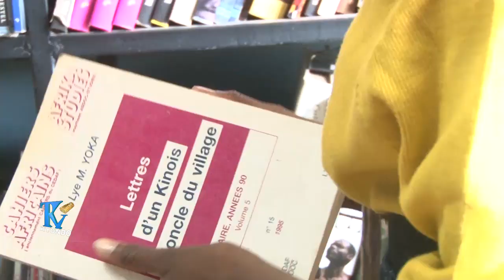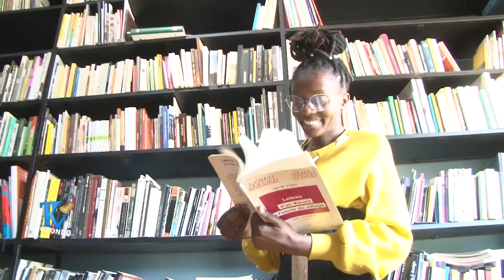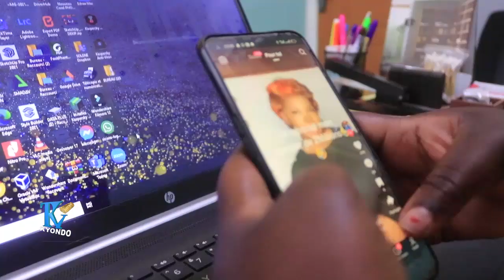Lubumbashi : les femmes s'intéressent au numérique